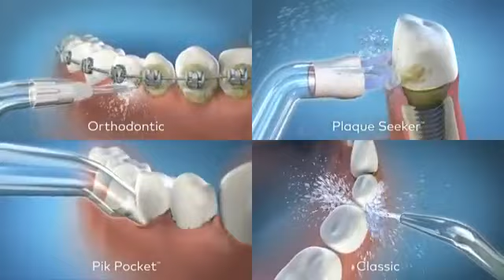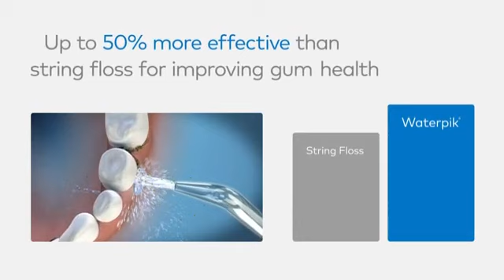Waterpik Aquarius Water Flosser Professional For Teeth, Gums, Braces, Dental Care & Electric Power.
Best Water Flosser 2022 **UPDATED VIDEO**

Hello Everyone!
Welcome to the world of MTA Online Shopping World. This video is about the best seller products online on amazon in 2023 you can buy directly through the links.